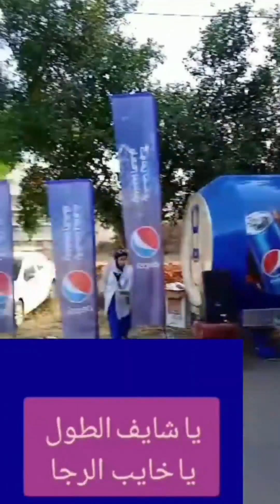امثال شعبية فلسطينية و عربية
امثال شعبية  فلسطينية  عربية  يومية  متداولة خلال حديثنا  كل يوم